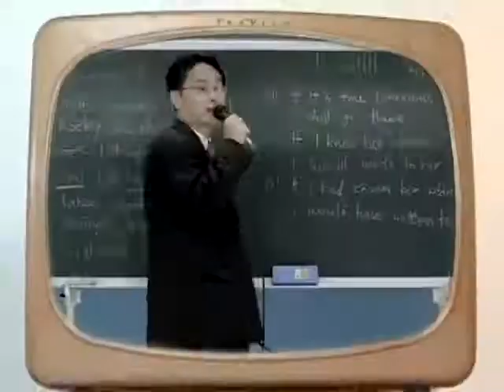BIGBANG LA LA LA